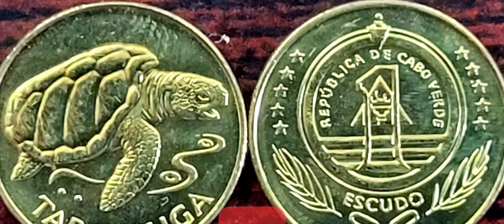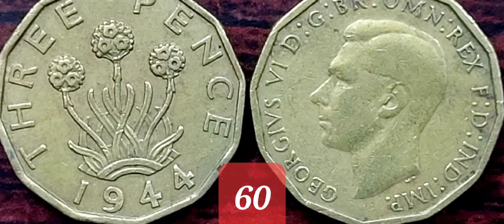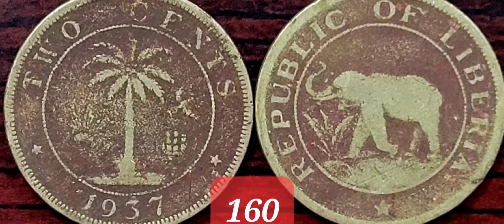Foreign Coins Prices and Images